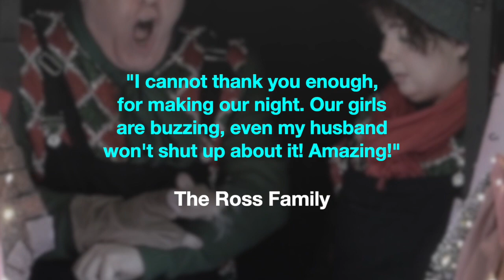Twas The Night Before Christmas - Trailer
Twas The Night Before Christmas is a mini magical theatre experience, on your very own doorstep. Put on your cosy slippers, wrap up in your cuddliest blanket and settle down for a festive treat, without having to leave your home!

It’s Christmas Eve, Mother and Father have just fallen asleep when…BOOM, a very loud clatter from the garden wakes them up. Father springs from the bed, jumps to the window and spots a friendly looking chap in the distance. A large round belly and beard white as snow, can only mean one thing…it is Father Christmas.

Combined with a magical score and flavoured with some classic Christmas tunes, we bring Clement Clarke Moore’s traditional poem to life, all from the comfort of your own home.

Twas The Night Before Christmas is a Front Door Theatre Production, in association with Derby Theatre.